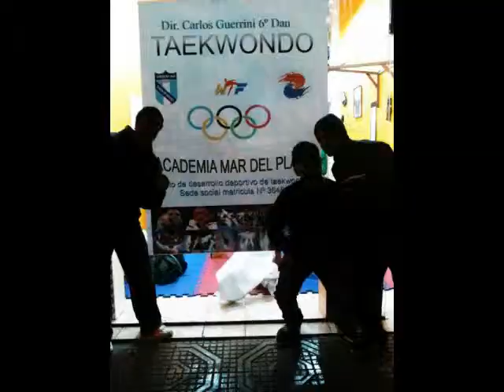Cena de Fin de Año de Carlos Guerrini incompleto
Año 2012. una gran cena de camaradería,,,